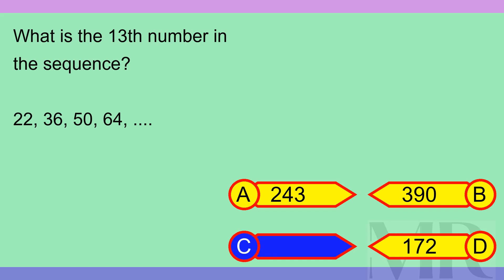Brain Teaser MCQ X 13May24 0402